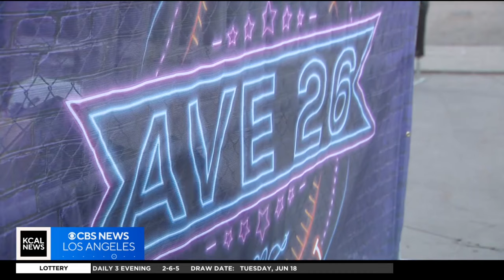Taco Bell surprises 20 Downtown LA street vendors with brand new food carts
Taco Bell surprised 20 different Downtown Los Angeles street vendors with brand new food carts, saying it hopes to support family owned vendors while bringing attention to the obstacles that they deal with.